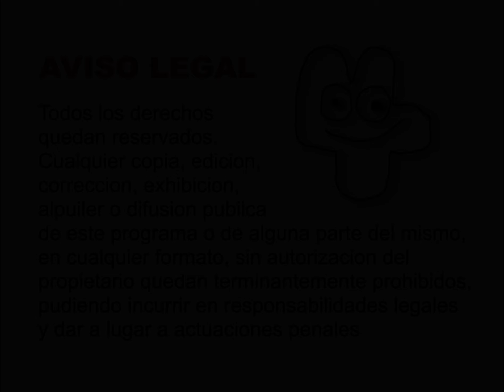W Family Warning Screen Spanish